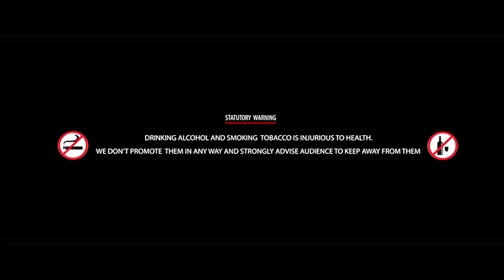South Released Malayalam Movies | Malayalam Full Movie | South Indian Dubbed Movies - Kanyavanangal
Hi Everyone !! Welcome to "Malayalam Movie Talkies" YouTube Channel !!

Genre ❯❯ Malayalam Full Action, Thriller, Comedy Movies

Script & Direction : Siddik Paravoor
Produced By : Memory Creations
Art : Sreeni Kodungallur
Studio : DigiTech Movie Factory
DOP, Editing & DI : Sulfi Azhikode

Search Our Channel In Youtube